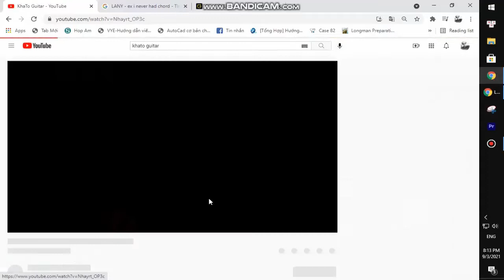Jax - To All The Boys I've Loved Before | Karaoke Instrumental